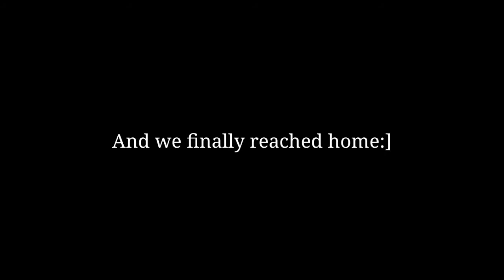Helping out to my parents😔|| what happened to me🙄???? || Karan official